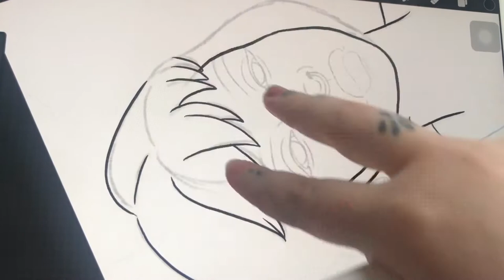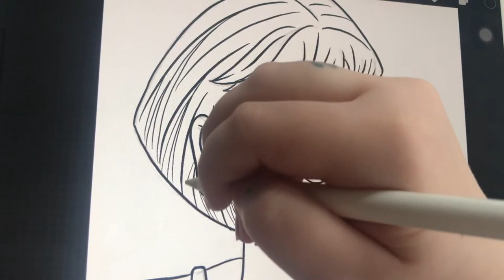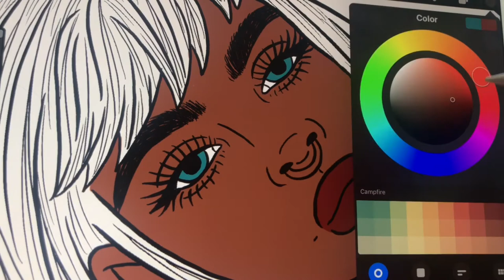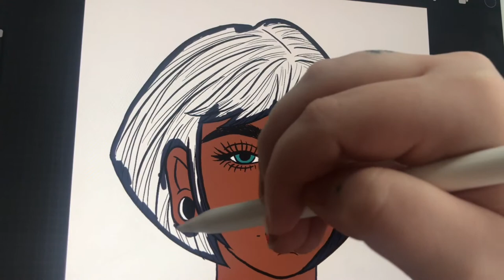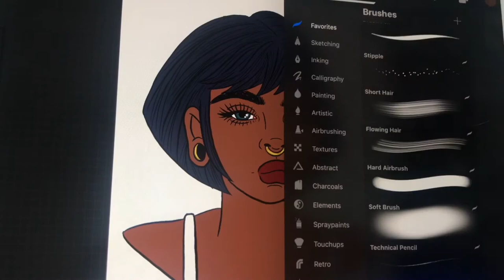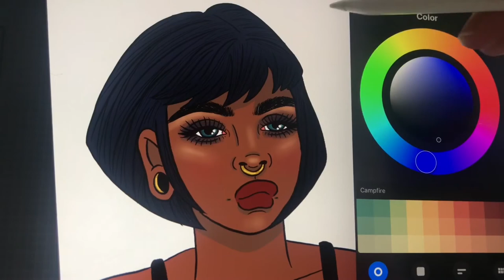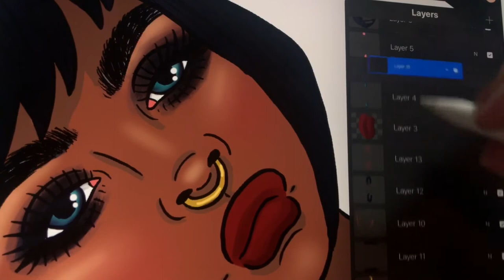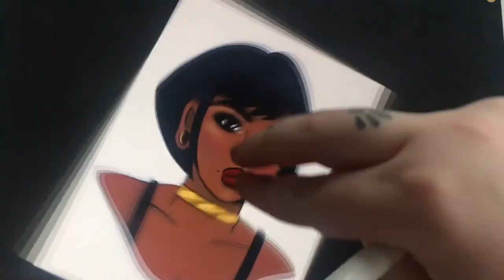Watch Me Paint| Procreate + iPad Pro | Morgan Bernal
Speedpaints are one of my most favorite videos to watch, they are just so relaxing. I hope you enjoy this longer speed paint of this grumpy cutie. ✨
Products used : 10 inch iPad Pro, Apple Pencil, Procreate App

Personal Instagram @Morganbernal_